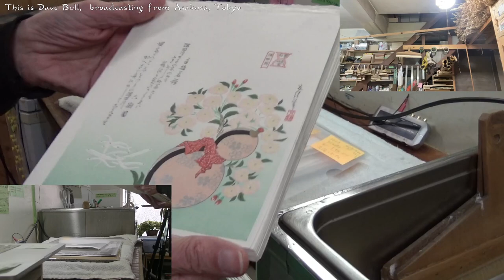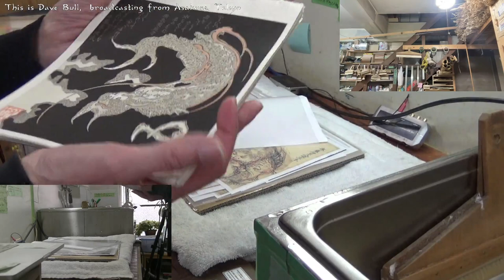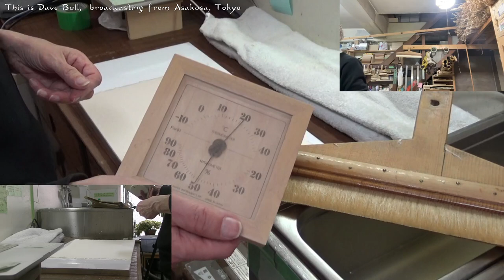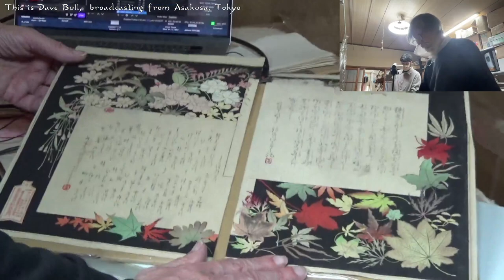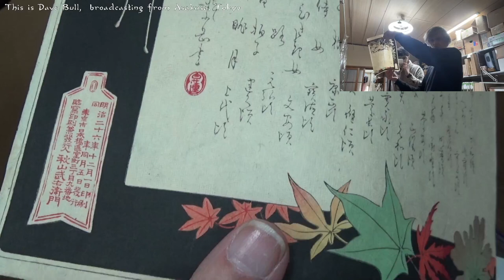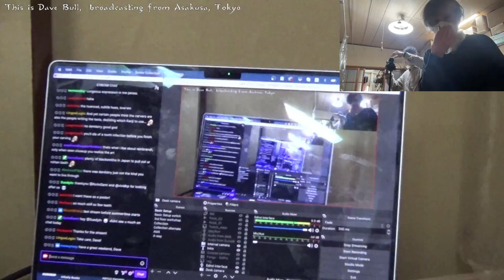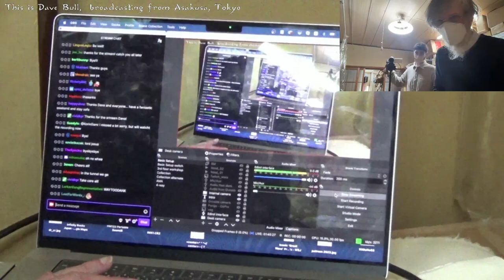Twitch replay 2023 03 25